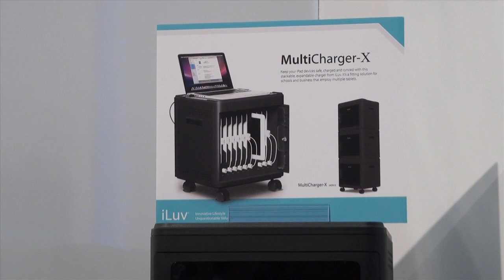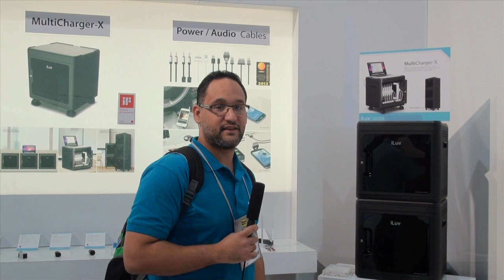CES 2013: MultiCharger-X de iLuv